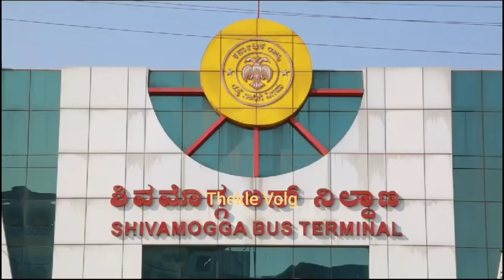ಕುಮಾರ್ ಬಂಗಾರಪ್ಪ ಕಾಂಗ್ರೆಸ್ ಸೇರ್ತಾರಾ?|ಕುಮಾರ್ ಬಂಗಾರಪ್ಪಗೆ ಹೆಚ್ಚಿದ ಡಿಮ್ಯಾಂಡ್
Kumar Bangarappa, who lost in Soraba constituency and is neutral, demanded demand. Kumar Bangarappa is an exercise to draw and retain. On the one hand, the strategists from the Congress persuaded Kumar to enter the fray. On the other hand, there is a new plan to cool Kumar even from the BJP. Did BSY put up with Kumar for the sake of his son? The BJP is also discussing the loss if Kumar Bangarappa joins the fray from the Congress.

Is BSY keeping Kumar Bangarappa from going to Congress? BSY knows Kumar Bangarappa Shakti more than Raghavendra. B.S.Y. is aware that Raghavendra will suffer from Anna's alliance in Shimoga where the vote is crucial.

BSY has embarked on a new strategy by promising tickets from other constituencies. Yeddyurappa has given a promise to give Uttara Kannada ticket to Kumar to avoid the scandal. Kumar Bangarappa is a strong candidate due to caste. BSY plan not to stand in the way of BYR's victory. Despite all this happening, Kumar Bangarappa's move is still a mystery. Kumar Bangarappa remained silent